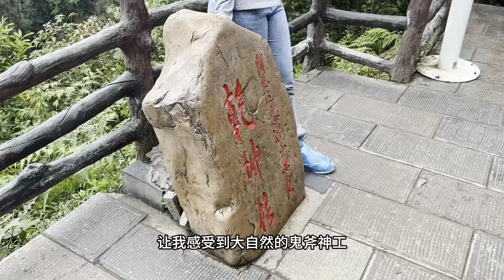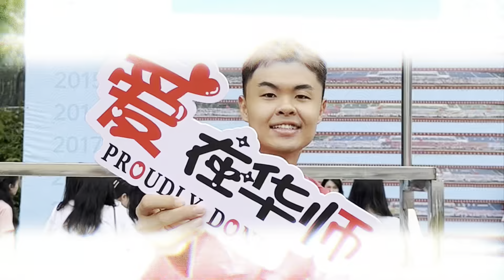中国不枉此行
马来西亚 叶家俊 Yap Jia Jun